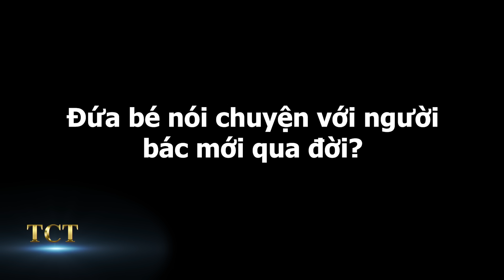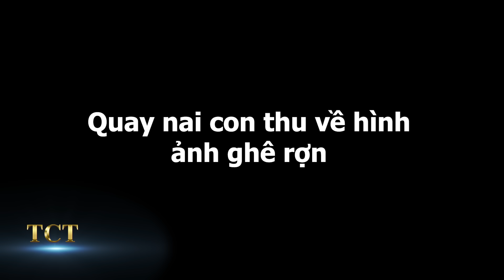7 video được camera ghi lại khiến những ai không tin vào ma cũng phải lạnh sống lưng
7 video được camera ghi lại khiến những ai không tin vào ma cũng phải lạnh sống lưng